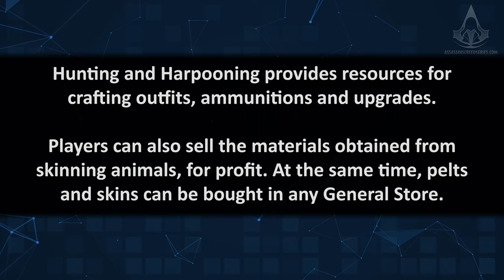Assassin's Creed Black Flag - Hunting [All Land Animals]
Assassin's Creed IV Black Flag - All Land Animals / Hunting Guide / Mission Walkthrough with a 100% score synchronization and all optional objectives in a single playthrough, played in 4K (2160p / 60fps) - NO COMMENTARY

0:00 General info
0:15 Crocodile
1:02 Deer
1:52 Hutia
2:45 Iguana
3:36 Jaguar
4:43 Black Jaguar
5:34 White Jaguar
6:27 Capuchin Monkey
7:41 Howler Monkey
8:38 Red Howler Monkey
9:14 Ocelot
9:58 Rabbit
10:41 Wild Pig

Game edition: Assassin's Creed IV Black Flag Deluxe Edition
Video recorded on: PC with all settings maxed out (4K 60fps)
Controller: SCUF Prestige Custom Xbox Series X Controller

ABOUT ASSASSIN'S CREED IV BLACK FLAG

The year is 1715. Pirates rule the Caribbean and have established their own lawless Republic where corruption, greediness and cruelty are commonplace. Among these outlaws is a brash young captain named Edward Kenway. His fight for glory has earned him the respect of legends like Blackbeard, but also drawn him into the ancient war between Assassins and Templars, a war that may destroy everything the pirates have built. Welcome to the Golden Age of Piracy.

ABOUT US